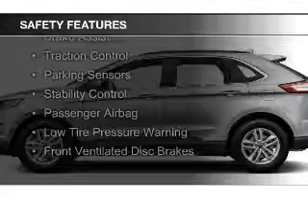2017 Ford Edge - Hudson WI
Phone:
Year: 2017
Make: Ford
Model: Edge
Trim: SEL
Engine: 3.5 liter 6 cylinder 24 valve
Transmission: 6-Speed Automatic
Color: Magnetic
Mileage:
Address:
2020 Crestview Drive